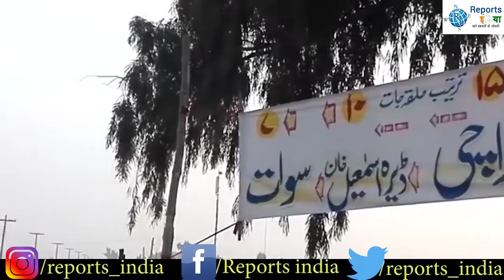चीन के बाद पाकिस्तान बना कोरोना का केंद्र, तबलीगी जमात से फैल रहा कोरोना वायरस!